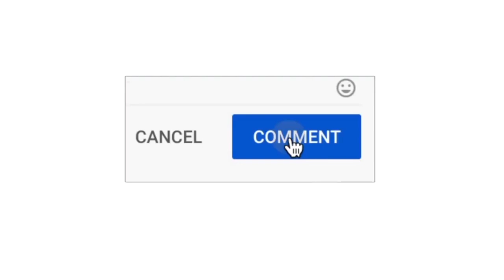Vijay TV Parisi kondattam in Tamil | winner list | 100% working tricks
பதில் சொல்லுங்க.. பரிசு அள்ளுங்க! 😃 VijayMatineeKondattam​

வரும் ஞாயிறு மதியம் 1.30 மணிக்கு நம்ம விஜய் டிவில..

Comedy Raja Kalakkal Rani,Comedy Show,Redefining Entertainment,Star,Star Vijay TV,Stree Buster Show,Tamil Shows,Tamil TV,Vijay,Vijay TV,டிவி,தமிழ்,தொலைக்காட்சி,விஜய்,How to play Vijay TV contest,How to joined Mateny kondattam,Matinee kondattam,How to win Matinee kondattam,How to play Matinee kondattam